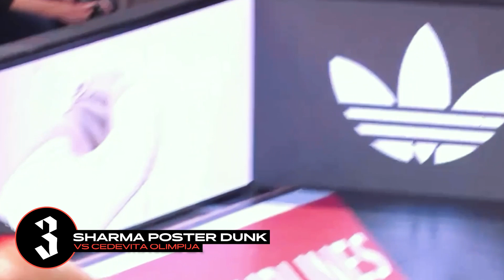Men's Top 10 Plays of NOVEMBER! | London Lions Basketball UK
Huge month of November for the Lions as the team solidified its status of one of the favourites to win it all in EuroCup and remained on top of the league domestically. The Lions youtube channel brings you the most extensive video coverage out there. We are at every practice, bringing you practice footage and interviews. We are at every game at the box that rocks (Copper Box Arena), bringing you game stories and post-game interviews. We are where the lions are!